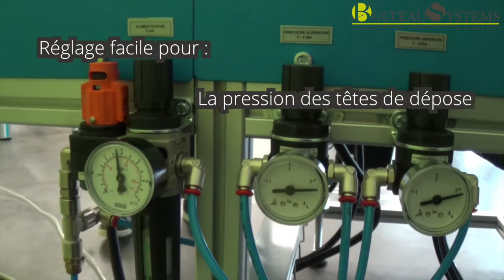AKA®KRAFT Mono format - Bulteau Systems | ALL4PACK Paris 2016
Retrouvez l'exposant Bulteau Systems à ALL4PACK Paris 2016, Stand 6 D 129.